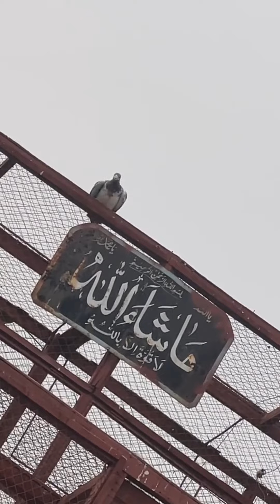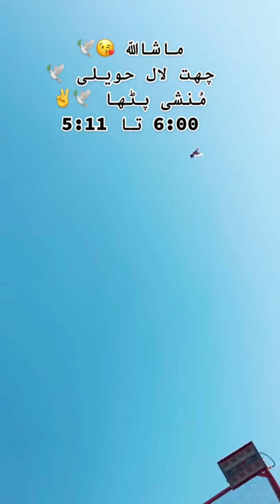Kabootar Ki Landing Slow motion Parwaz Bazi Waly Kabootar 2023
Kabootar Ki Kamal Ki Landing Slow motion Parwaz Bazi Waly Kabootar